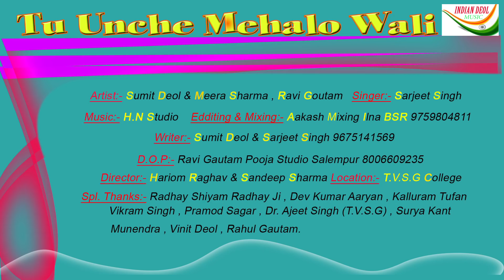TU UNCHE MEHALO WALI (FULL SONG) SARJEET SINGH || SUMIT DEOL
ARTIST- SUMIT DEOL & MEERA SHARMA, RAVI GAUTAM
SINGER- SARJEET SINGH
EDDITING & MIXING- AAKASH MIXING (ILNA) B.S.R
LOCATION- T.V.S.G COLLEGE (JADAUL) B.S.R
SPECIAL THANKS- RADHEY SHYAM RADHEYJI, DEV KUMAR ARYAN, KALLU RAM TUFAN, VIKRAM SINGH, PRAMOD SAGAR, DR. AJEET SINGH (T.V.S.G.), SURYA KANT, MUNENDRA, VINIT DEOL and RAHUL GAUTAM